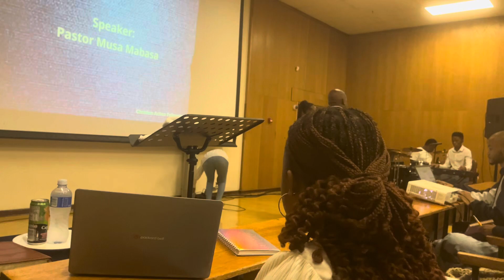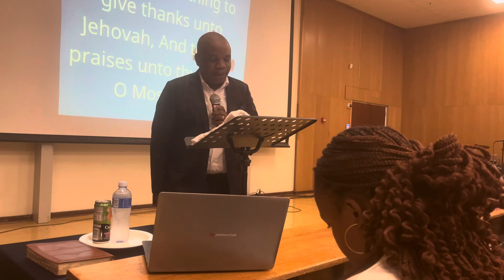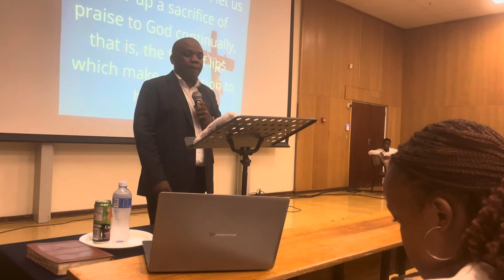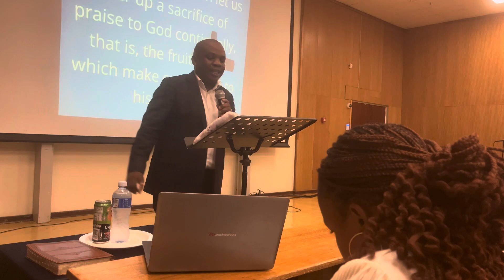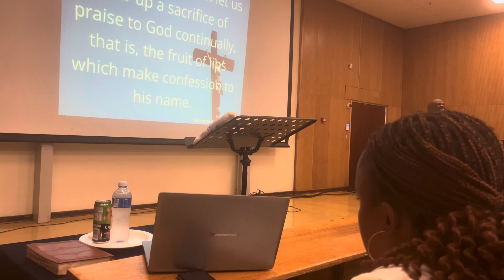CAF Sunday Service | Pastor Musa Mabasa - Thanksgiving | 10 March 2024